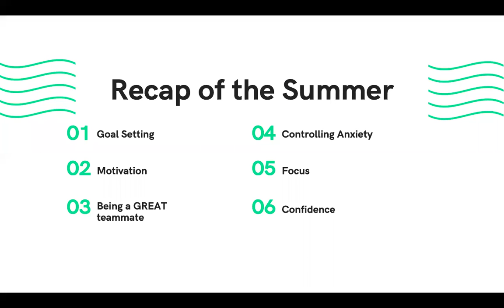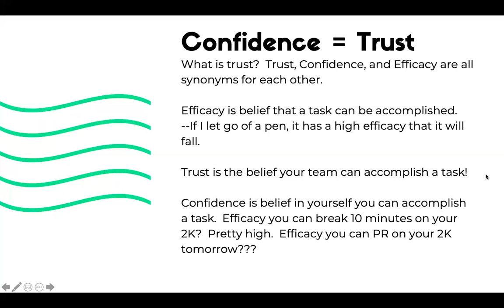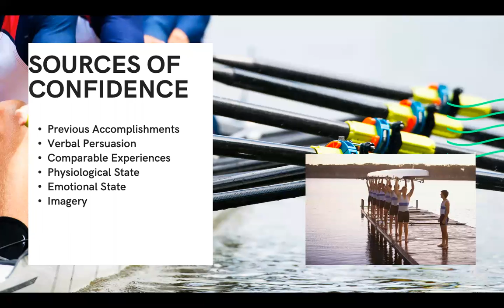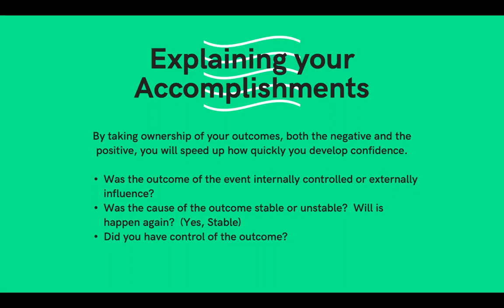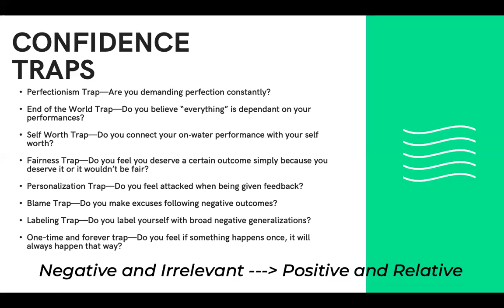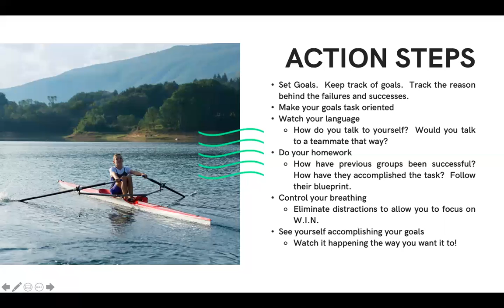SRA 2020 Mental Training Series: Confidence